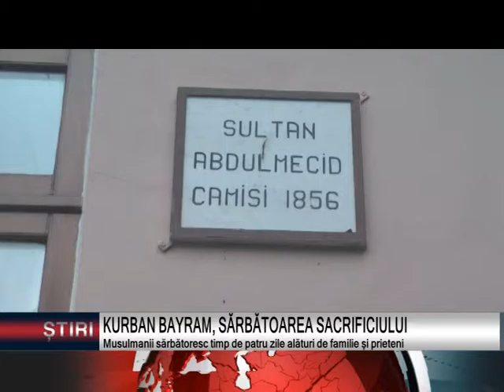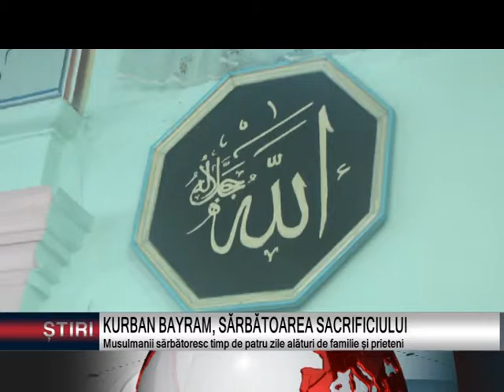KURBAN BAYRAM, SĂRBĂTOAREA SACRIFICIULUI